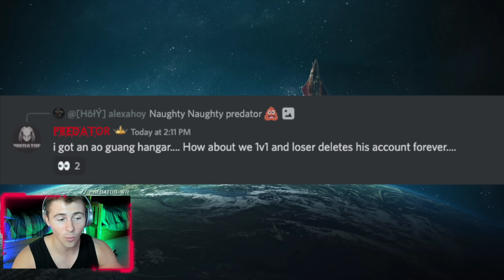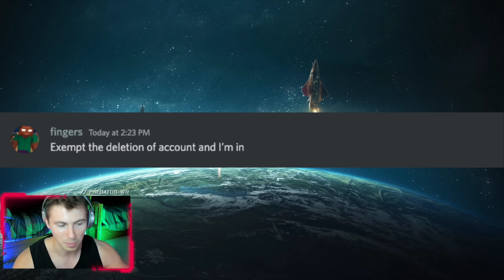Challenging A Trash Talker To A 1v1 Duel... | War Robots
Well this is a different video. Sometimes trash talking goes wrong lol. I really haven't played many 1v1 games. And to be fair, I didn't think the enemy player was going to be that good, thats why I ran a sub-meta hangar. But then we put in the meta hangar for the second game. It was all fun and games. but trash talkers get karma. It was all fun thought. GGS

0:00 Intro
0:13 Trash talking
1:16 Game 1 vs Trash Talker [Non-Meta]
11:34 vs Trash Talker Game 2 [Meta]
20:40 Wrap Up

Download War Robots for free on IOS, Android & PC